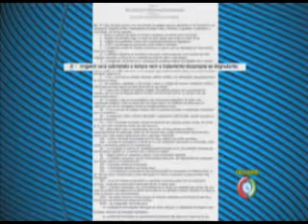A tragédia de como a loucura é tratada em RO